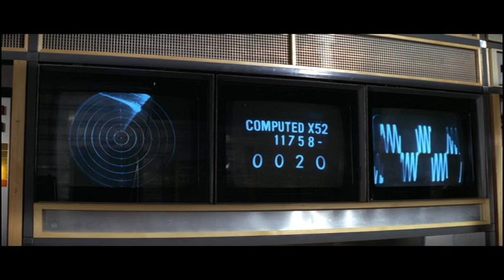Diamonds are forever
You're showing a bit more cheek than usual